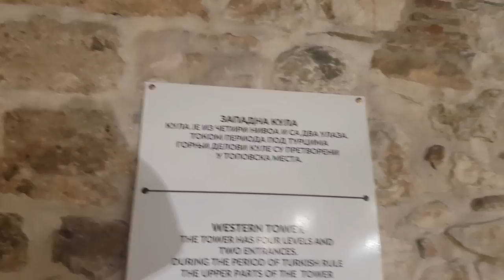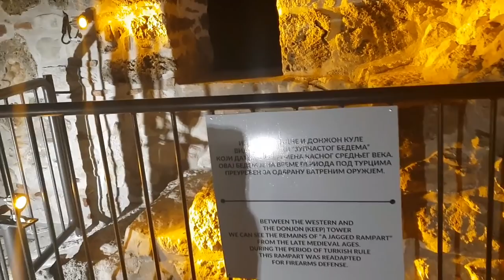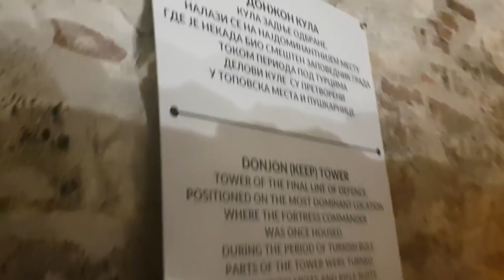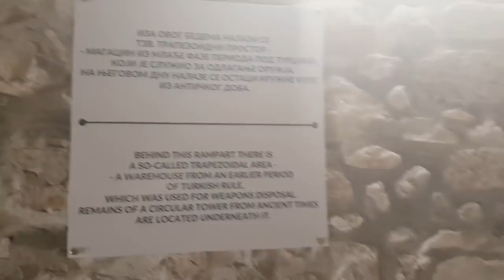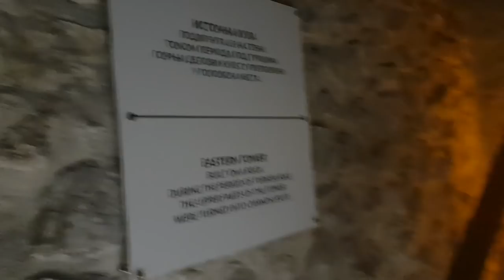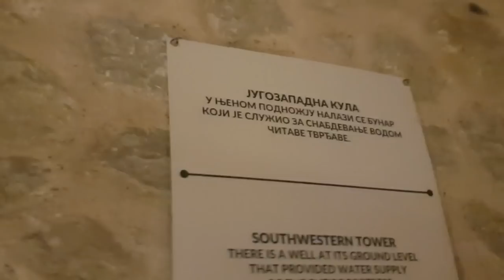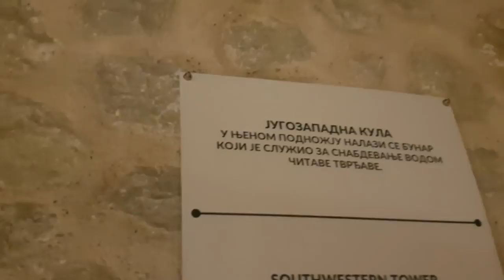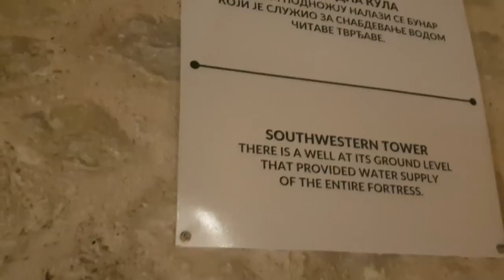Tvrđava Kale u Pirotu - gornji i srednji grad 14.11.2018.